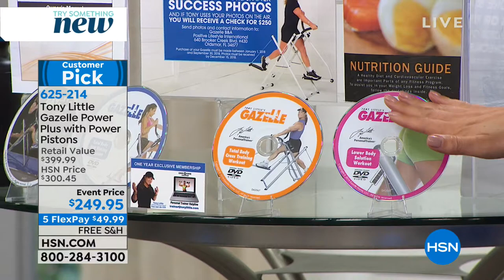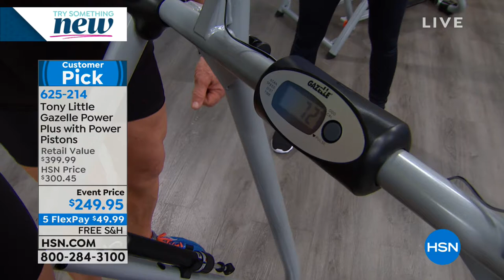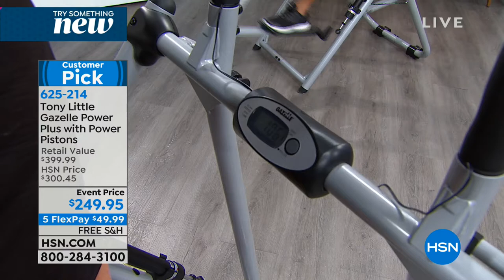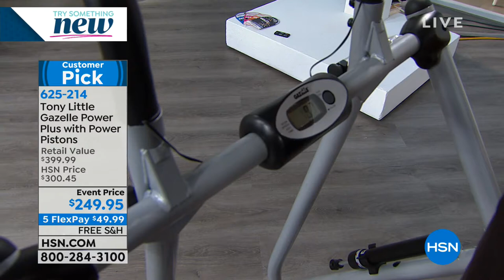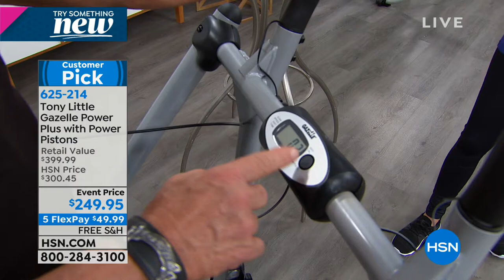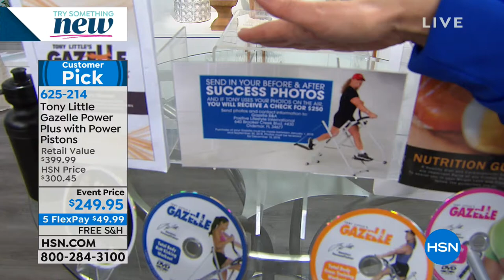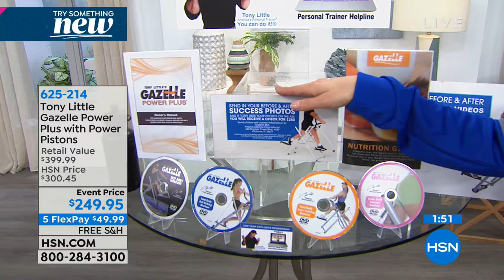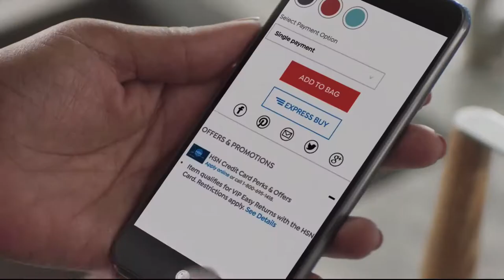HSN | Tony Little Health & Fitness featuring Gazelle 01.17.2019 - 08 PM